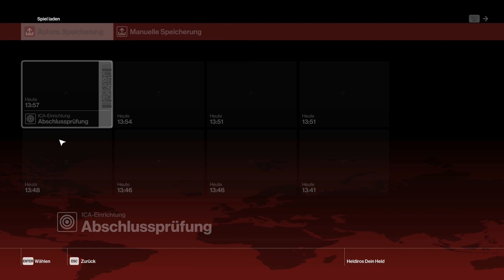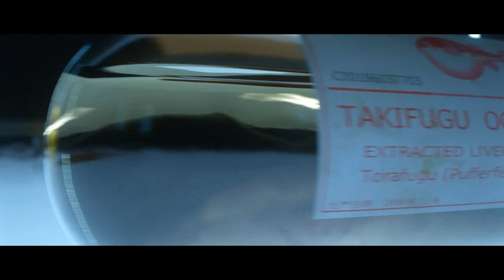Hitman enter a world of assassination - [004] Ein echter Job [Deutsch]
Hitman enter a world of assassination - Episode 1 Lets Play [Deutsch]

Bei Erscheinung von hitman enter a world of assassination haben Spieler Zugang zum Inhalt des Intro-Packs: Prolog, die Sanguine-Modenschau in Paris, vollständiger Zugang zum Auftrags- und Eskalationsmodus sowie schwer fassbaren Zielen und anderen Live-Inhalten.

Der verbleibende Inhalt wird in regelmäßigen Abständen in Form von sechs Veröffentlichungen ab April 2016 verfügbar sein. Als Agent 47 werden Sie prominente Ziele vor exotischen Kulissen in aller Welt erledigen.

Zukünftige Orte: Im April spüren Sie in der sonnigen Küstenstadt Sapienza einen Wissenschaftler auf. Im Mai begeben Sie sich in das geschäftige Treiben Marrakeschs. Die Welt der Attentate erweitert sich mit Thailand und den USA, bevor die Geschichte später in 2016 ihren Abschluss in Japan findet